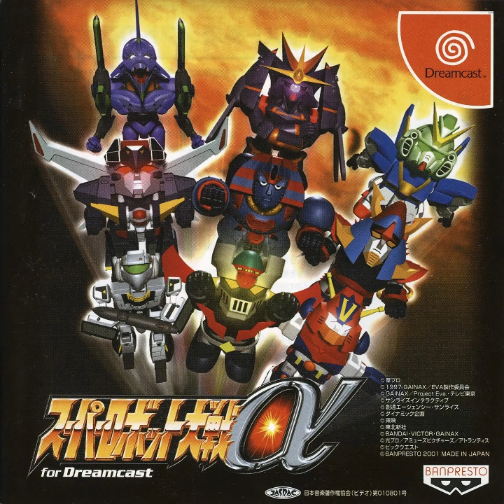SRW Alpha Dreamcast Universal Harmony Forever